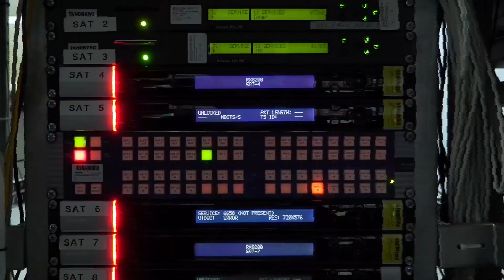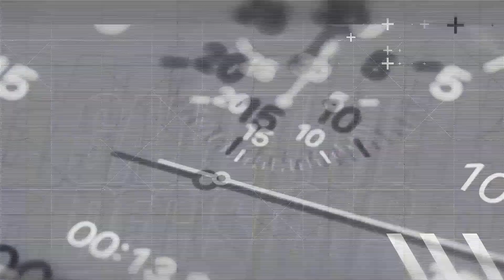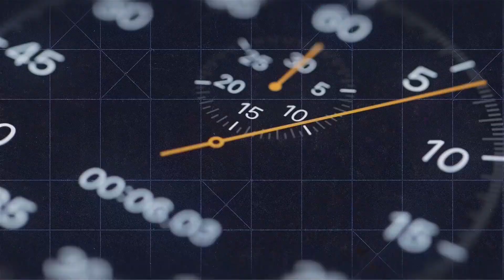GameTime Decisions with Joe Raineri 8/23/24